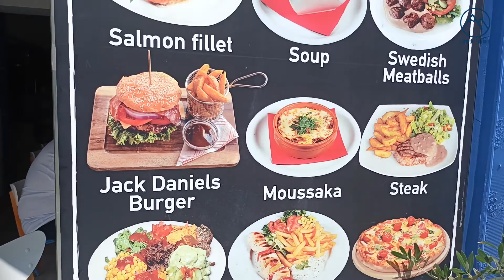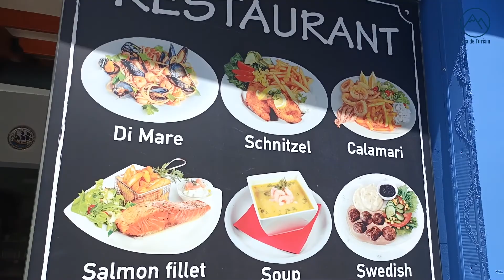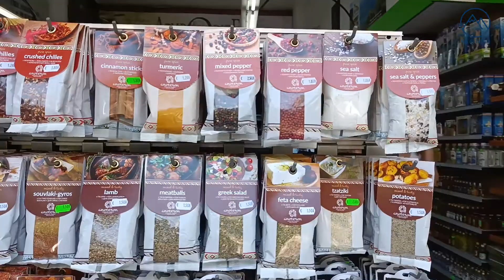Pieton în Rodos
Plimbare prin Rodos, orașul nou